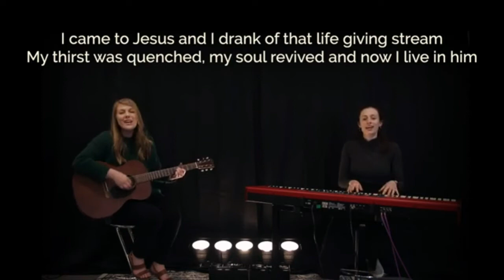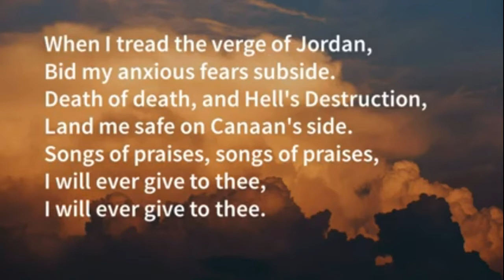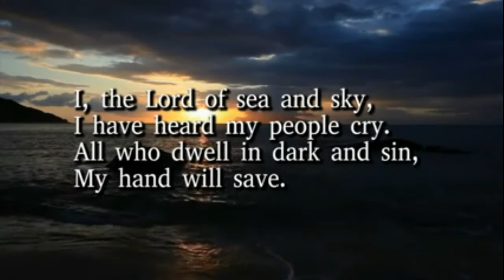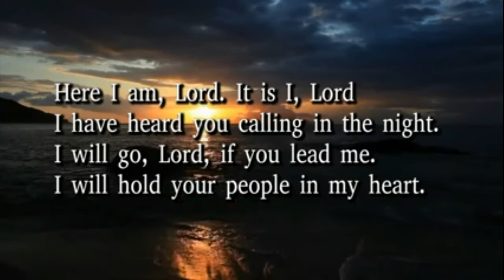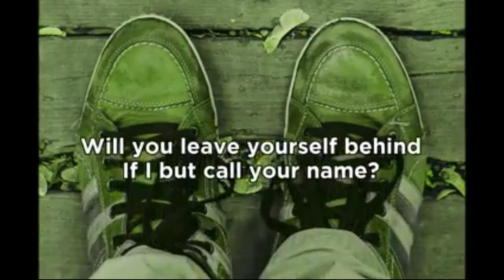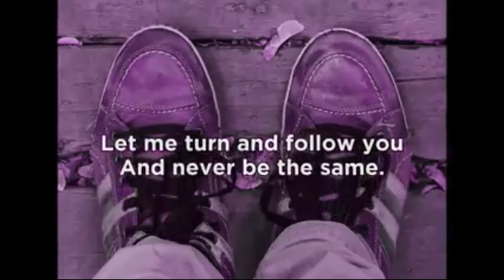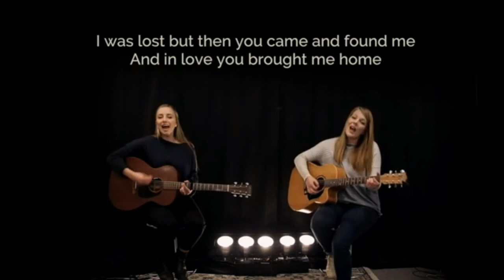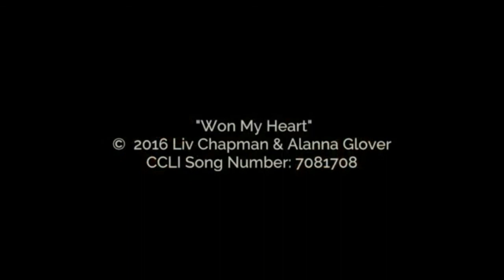Spring Mill Pointe Sunday Worship 1 17 2021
Rev. Dr. Manisha Shendge
Video Streaming License 20128138